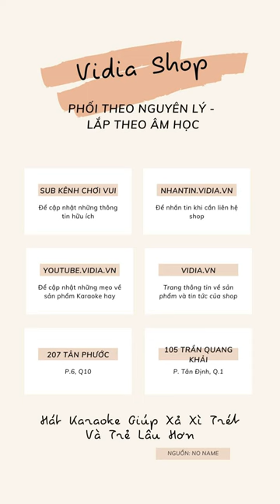Đập Hộp Micro Vaudio Se45 - Công Nghệ Mới- Tính Năng Tốt - Giá Hạt Dẻ - Vidia 0902699186